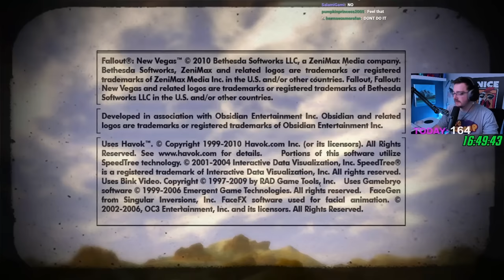Fallout 4 Survival, But I’m Permanently Level 1?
Today we explore the wasteland of Fallout 4 with a few major limitations. I'm permanently level 1, all my SPECIAL stats are level 1 and I'm forced to play on survival with 3 goals - finish Far Harbor, Nuka World and the base game of Fallout 4.

It was a tough one... trust me, possibly the toughest Challenge Run yet.

0:00 - Intro
2:07 - Preparation
4:43 - Starting Nuka World
9:49 - Power Armor
14:23 - Open Season
24:37 - Starting Far Harbor
27:46 - Worst Quest In Fallout
30:10 - Causing Chaos
31:38 - Main Quest
35:59 - Final Battle

Hashtags -